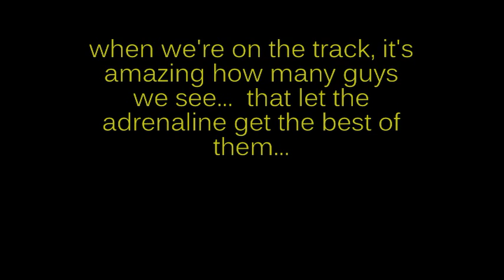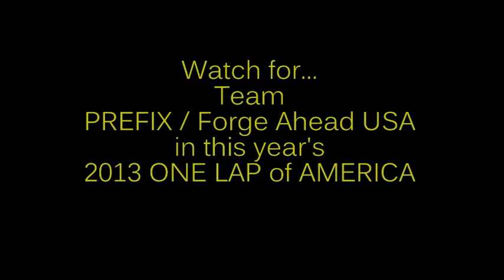Cold Tires !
The team PREFIX / Forge Ahead USA SRT Viper takes to the track, and witnesses a couple of overly-aggressive drivers who got a little too excited on cold tires...